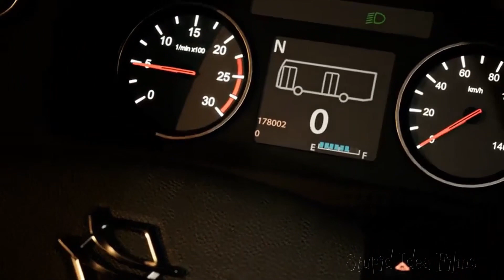Abuela and The 9 Strangers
I have a collection of short stories that I may actually attempt to put out as a book. But in the mean time, I’ll be making a short film of it in UE5.

🚌 & 🎥: Iyoshko
Story, VO, edit & titles: Me